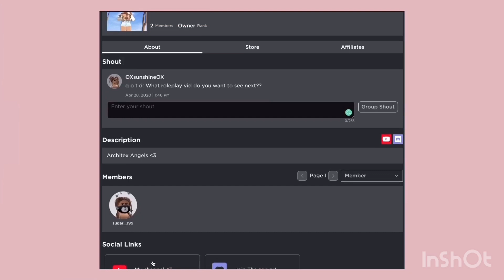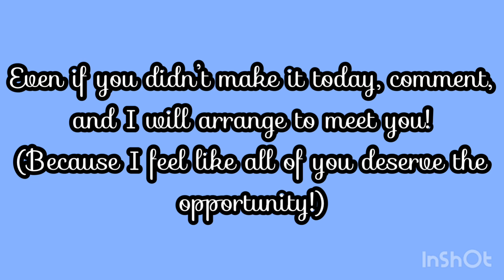Meeting Architex Angels! 🥺 II blox architex meet and greet II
Hi Architex Angels!
TYSM FOR 50+ SUBS! In today's video i held my first ever m&g!!
I just want to thank all of you that came it was super fun and you made that day really special since i really enjoyed meeting you all! :D
50🔐
100🔒
200🔒
300🔒
400🔒
500🔒
600🔒
700🔒
800🔒
900🔒
1000🔒

FAQ:
Q: can i be in your videos?

A: i use blender!

A: I use imovie (on imac) and i export to my ipad using the ap Inshot to add music!

Q: what do you use to rec?
A: i use quicktime player (mac only)

HOW TO BE IN AN UPCOMING VIDEO! (since alot of people request it)

You must be subbed  : D
You must be part of my roblox group and discord. :D
"i would like to be in an upcoming video!"
from their i will tell you what vdeo i will be recording next {the video topic will be chosen by me since i have a schedule/ i plan all my vids! :D}
And then i wil proceed to DM you! {please DO NOT DM ME FIRST! since i may not beable to get round to you!}

comment "architex angel" if you see this hehe ;) And if you are seeing this, ty for supporting my channel!